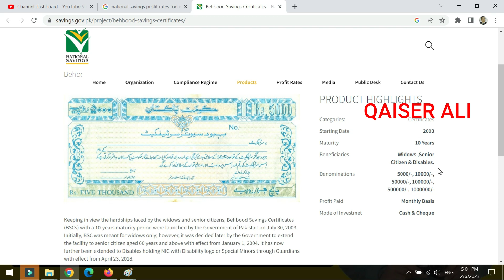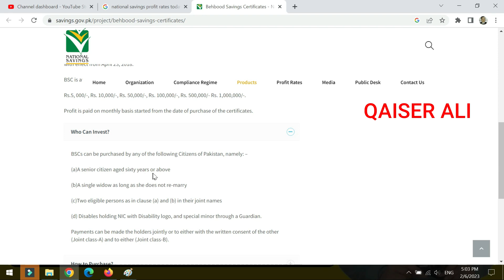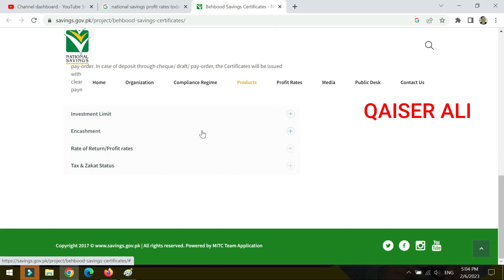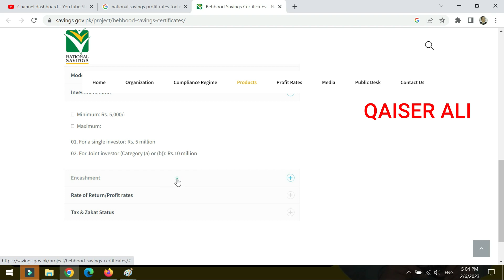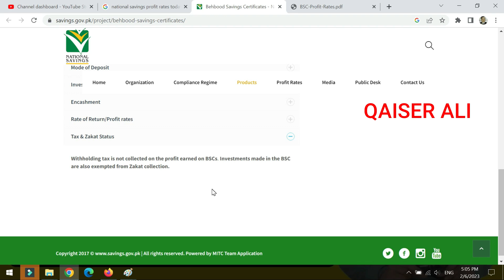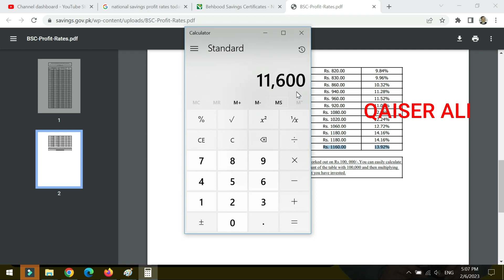Behbood National Savings Certificates Latest Profit Rates 2023 / Mahana Munafa Rates | how to invest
Behbood National Savings Certificates Latest Profit Rates 2023,
Mahana Munafa Rates Feb 2023,
how to invest in behbood saving certificates in 2023,
nsc certificate
nsc rates
national savings interest rates
nsc rates
nationalsavingsandinvestments